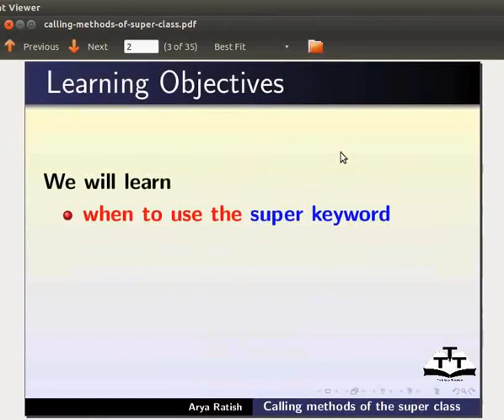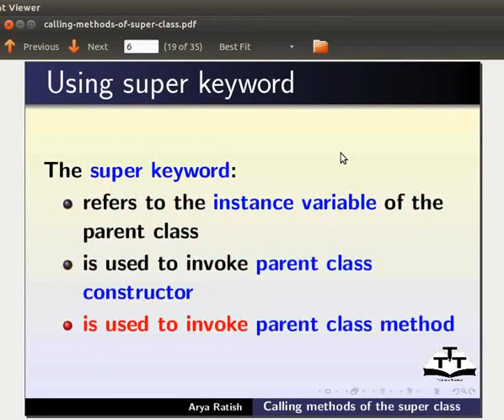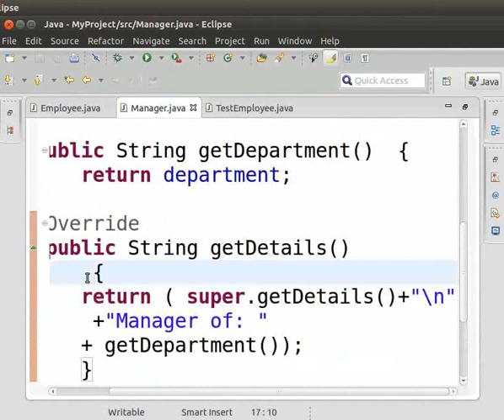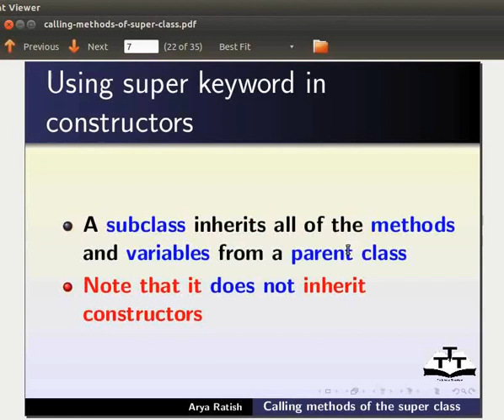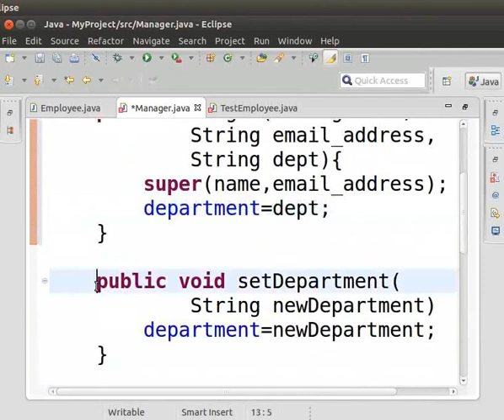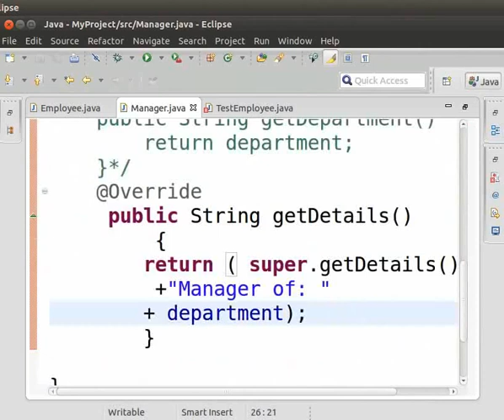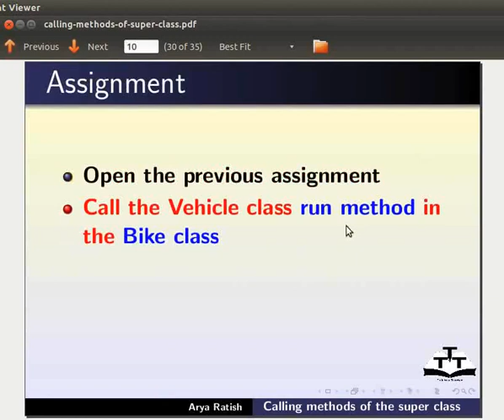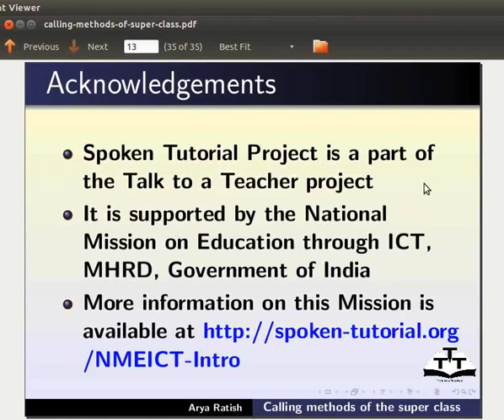Calling methods of the superclass - Hindi